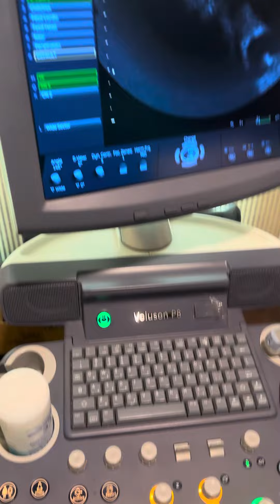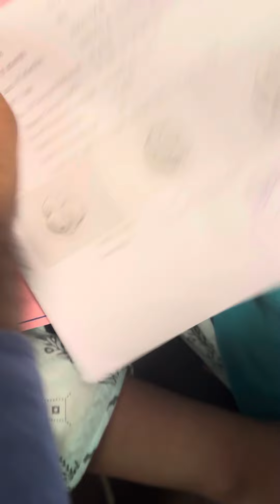13 June 2023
Very very Low AMH … 0.1 ng/ml, PRP THERAPY IN OVARIES & now pregnancy.